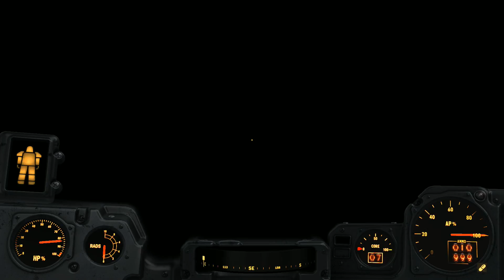Lets Play Fallout 4 - Far Harbor - Part 140